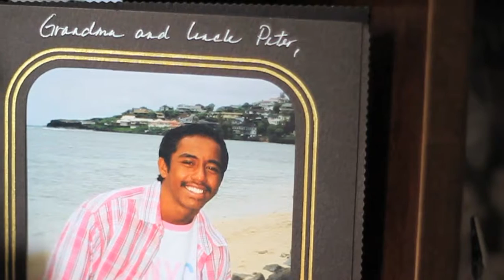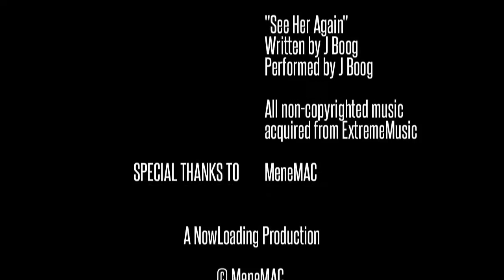Ka Mana O Ka Mele: The Power of Music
The power of music is strong in the Hawaiian Islands. Music is not only a means of expression but also a culture deeply rooted in history dating back to the Ancient Hawaiian times. Now, with reggae influence and an island feel, "local music" thrives in the islands and artists are constantly looking to spread and share the music on a national and international level.

One young artist named Kaipo Kapua shares his journey with music and how it has helped him to become the person he is today. He also shares how his local fame has propelled his music career and his hopes for continued success.

All copyrighted music was given permission for use by all artists in documentary.
2013